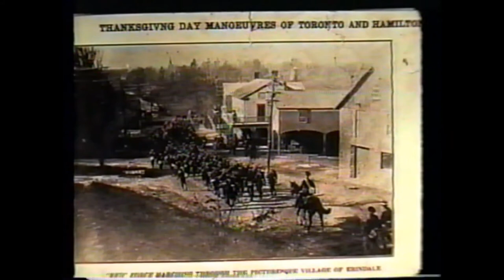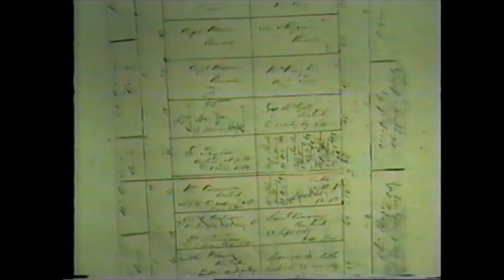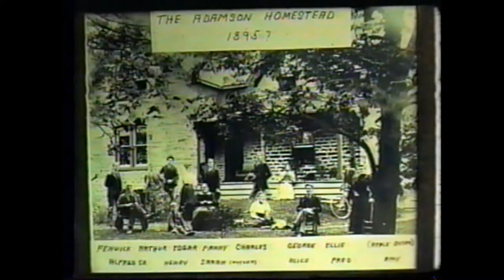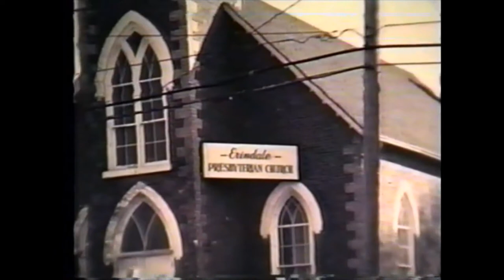Saturday Matinee: May 16, 2020 - "Tommy Adamson's History of Erindale"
Heritage Mississauga will be streaming new and previous presentations on Mississauga's historic people, places and events as part of our Saturday Matinee series every Saturday morning at 10:00 a.m.

Join us for another Saturday Matinee this week as we open our vault to feature one of our favorite presentations from 1999, "Tommy Adamson's History of Erindale".

Beloved local historian, William Thompson Blaine (Tommy) Adamson (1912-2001) was born and raised on the family farm where Erindale Secondary School is now located. He was one of five children born to Charles and Sarah (Bonham) Adamson: a sister Marjorie and brothers James, Harvey and Geoffrey. Tommy's Great Grandfather was Doctor Joseph Adamson, one of the founding fathers of St. Peter's Anglican Church.

ApartTogether we will continue to research, record and celebrate the incredible people who are part of the fascinating history of Mississauga.